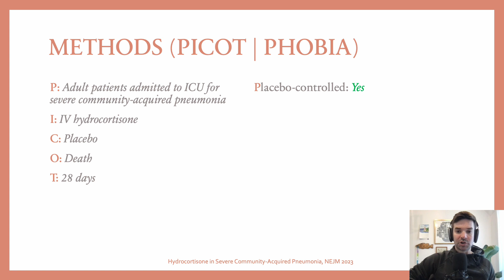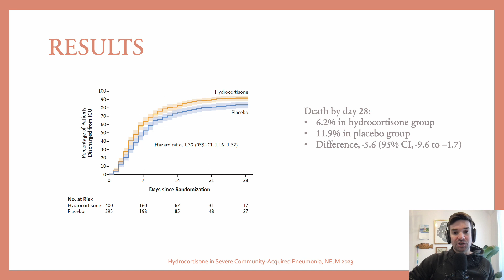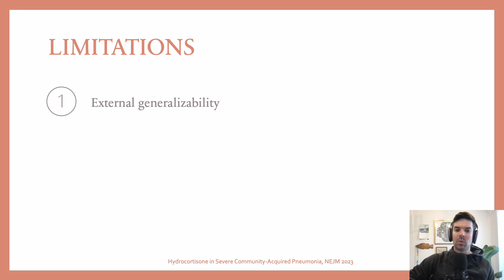RCT in 3min: Hydrocortisone in Severe CommunityAcquired Pneumonia